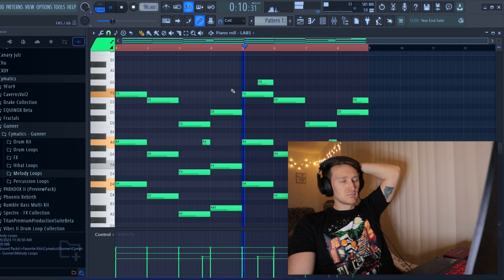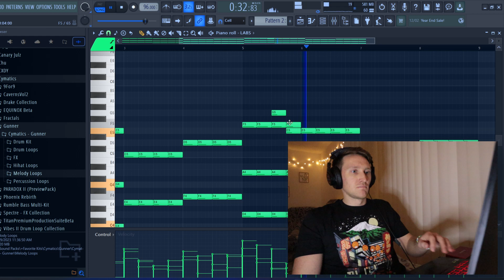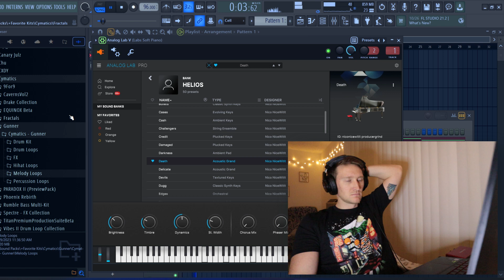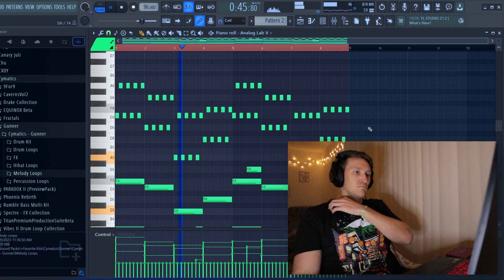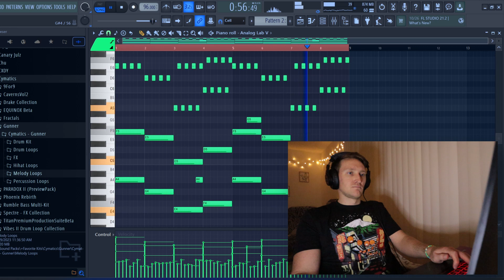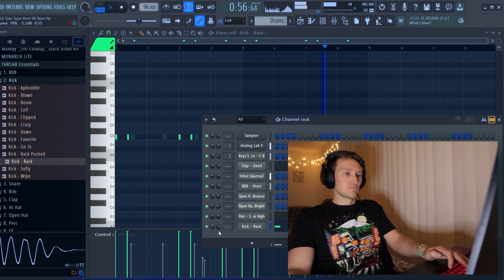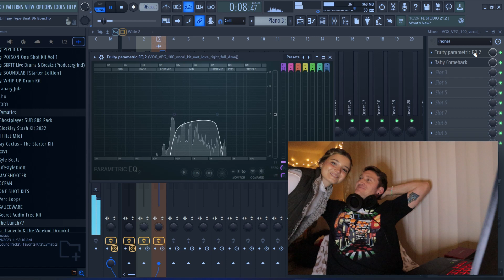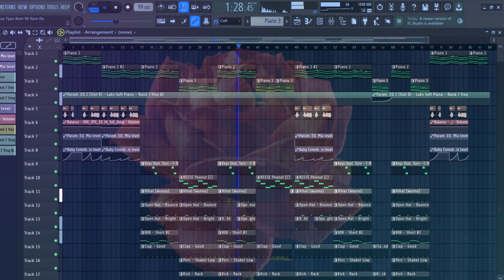Making an Emotional Piano Beat for Lil Tjay | FL Studio Cookup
This beat is called "LOVE-R." and is available for purchase

(upload music to streaming platforms such as Spotify, Apple Music, etc.)

Chapters
00:00 Piano 1
03:08 Piano 2
07:55 Piano 3
09:27 Background Keys
10:37 Adding Drums
12:59 Changing Key
18:36 Adding Vocal
22:05 Final Beat

[IGNORE THIS]